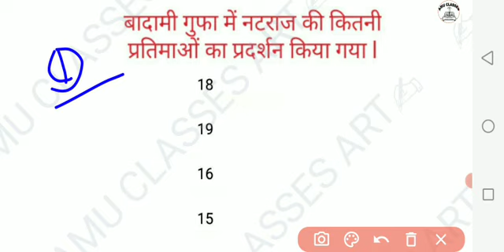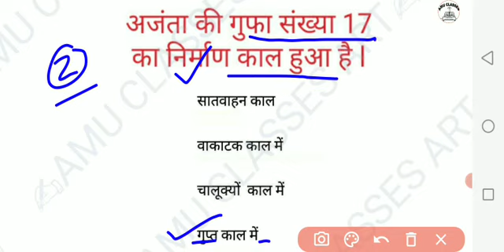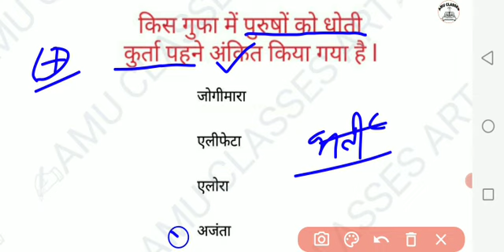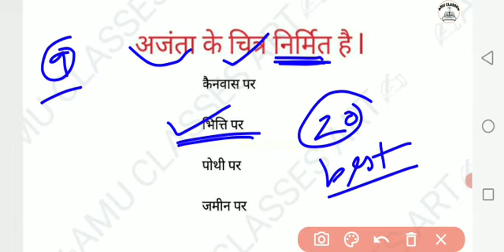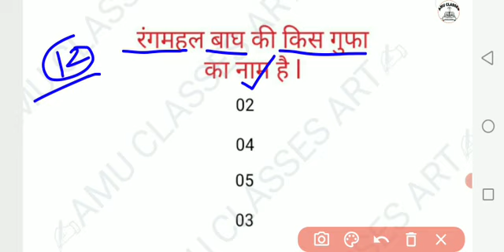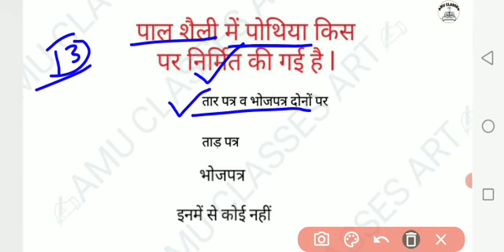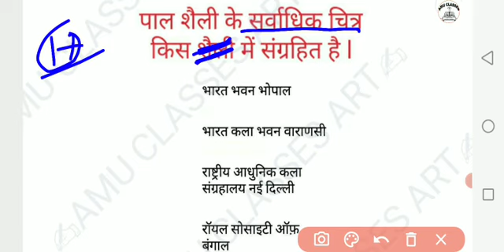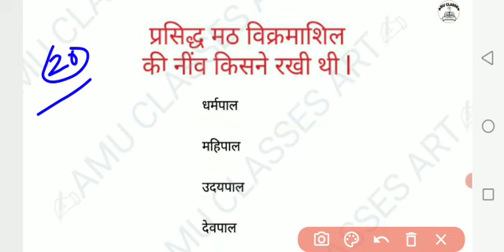Revision Classes ll दृश्य कला Art ll tgt/pgt/kvs ll rpsc/dsssb ll all Examination ll चित्रकला ✍✍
👉Follow:- Math Magic Page